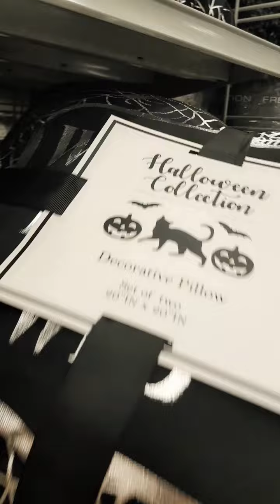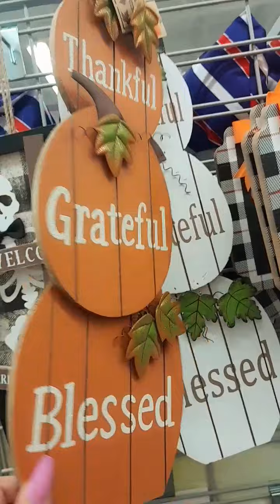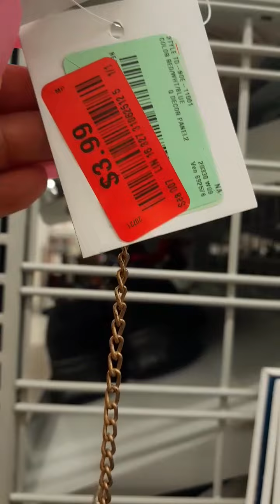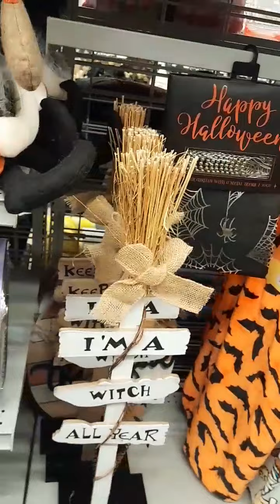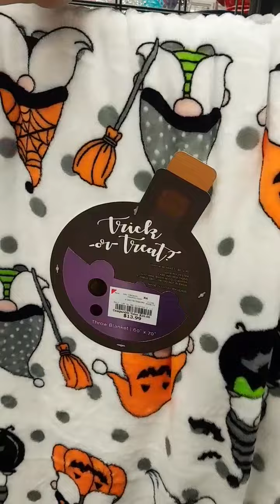🎃🍂BURLINGTON HALLOWEEN & FALL FINDS Part✌️ 🎃🍁🕷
Musician: Sclolex
If you would like to support my unmonitized channel